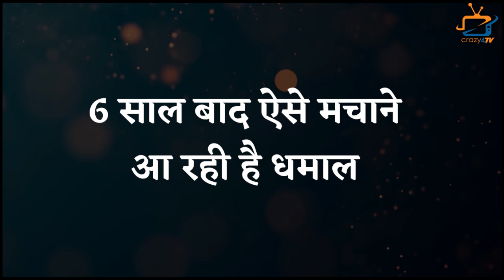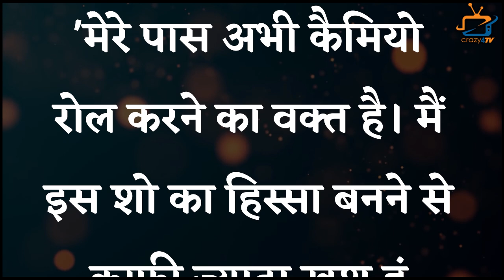TV Actress Mona Singh is All Set To Return on TV With This Show !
Mona Singh Comeback on TV After 6 Years; Check Out The Video